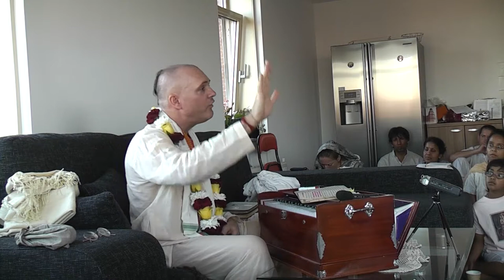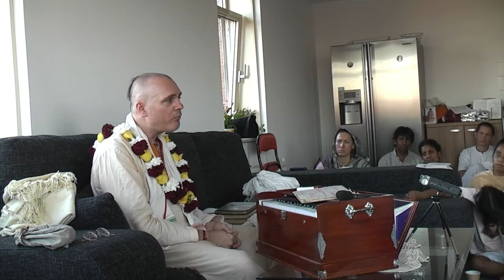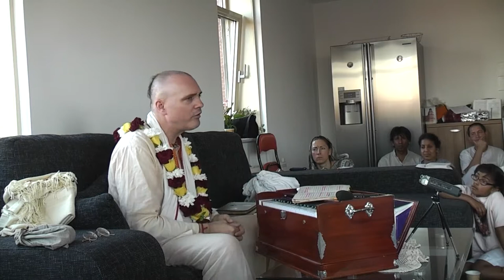Madhavananda @ Berkel 2012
Nama-prema Yajna seminar by HG Madhavananda dasa (GGS)
Berkel & Rodenrijs, nearby Rotterdam (NL)
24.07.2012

Recording by Ananda Jita dasa (RGM)